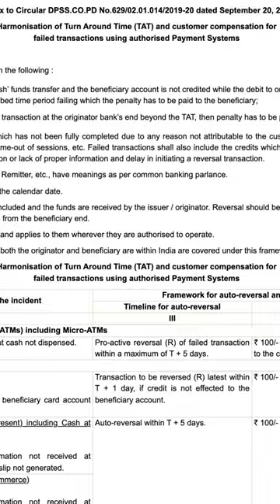RBI - Banks Will Pay You Penalty | RBI Rules for Failed Transactions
RBI new rules! Money debited but not credited? Money debited AND transaction failed? RBI, RBI refunds, banking payments, RBI penalty, RBI penalty on banks, RBI rule, and refund of your money are the key aspects of this video. There have been multiple cases of failed transactions, but we talked about the two most common scenarios.
Case 1: Money lost during transactions at the ATM. But remember when this happens, beware that if the money debited from your bank account does not reverse back to the bank account within the specified time period, due to a failed transaction, then the bank is liable to pay a penalty of Rs 100 per day to the you.
Case 2: Online transactions. When you Timeline: As per RBI, the transaction reversal should happen within two working days. But if the UPI payment was made at a merchant store, the settlement should occur within six days, after which the customer can get compensation.
In case you have experienced such a failed transaction you need to check the timeline allowed to your service provider to settle this issue. In case you don't get the refund according to the RBI rules, you need to lodge a complaint with your service provider or system participant.

Have you lost any money in transactions? Let us know how much in the comments section below.

Stay informed with Navi! Share this with your friends and family immediately!

Navi-pedia videos aim to simplify important money matters so that you can make correct financial decisions. If you liked our video and it has helped you in any way please do like, comment and subscribe to our channel to know and understand more about health insurance, personal loans, home loans and mutual funds. If you have any other questions do not hesitate to drop them in the comments section below and we will try our best to answer them.